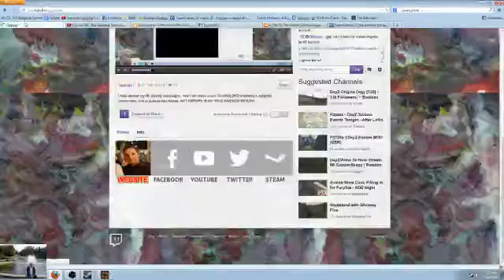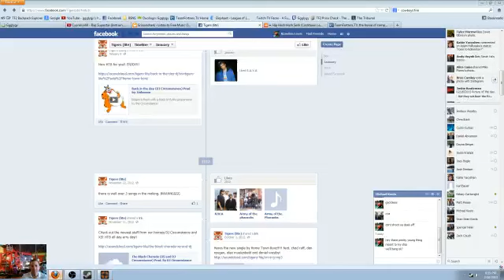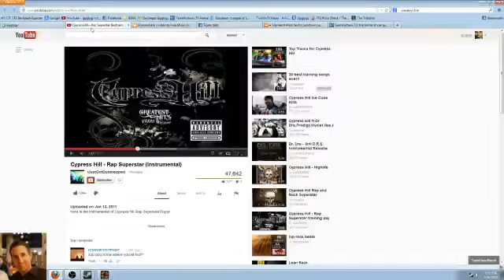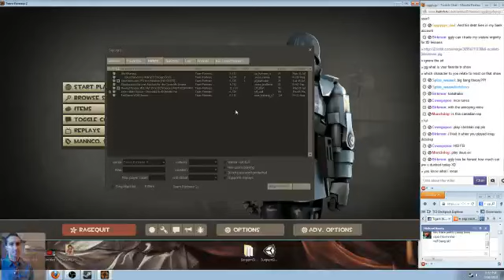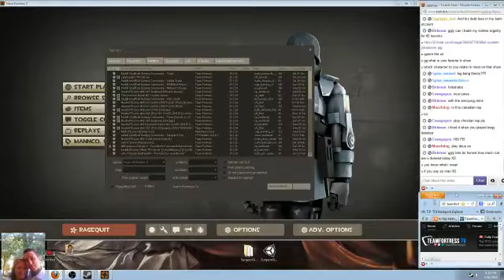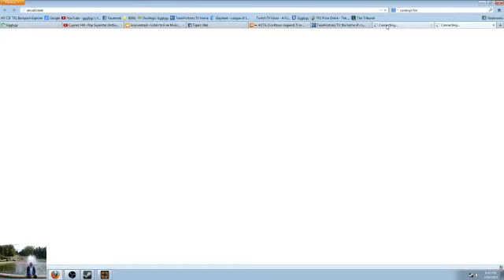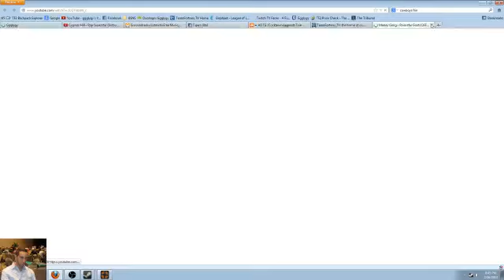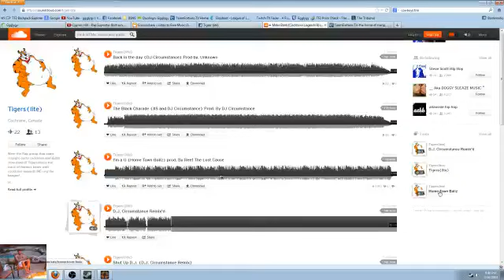live user ggglygy 1361071364